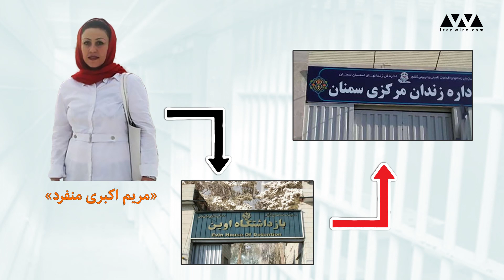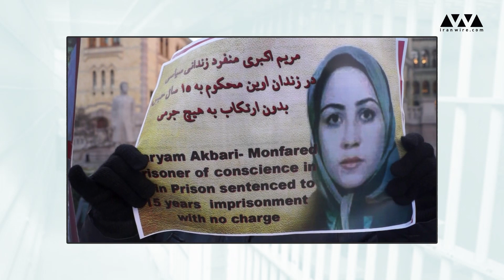دوازده سال بدون مرخصی، تاوان یک مادر به جرم انتقاد اعضای خانواده اش به حکومت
«از بازجو و دادیار زندان تقاضا کرد که اجازه دهند در روز اول مدرسه دخترش کنارش باشد تا جلوی هم‌کلاسی‌ها تحقیر نشود، اما قبول نکردند...»

سخن از «مریم اکبری منفرد»، زندانی سیاسی محبوس در زندان اوین است که از سال ۱۳۸۸ و به مدت ۱۲ سال، بدون دریافت حتی یک روز مرخصی از دختران و همسر خود دور است. مادری که جرمش تنها این است که اعضای خانواده‌اش عضو سازمان مجاهدین خلق بودند. او دی‌ماه ۱۳۸۸ در منزل مسکونی‌ خود بازداشت شد. همسر و دختران خانم اکبری منفرد روز گذشته تولد او را در تنهایی و بدون مریم جشن گرفتند. در ۱۲ سال گذشته خانم اکبری منفرد به دلیل عدم موافقت مسئولان زندان با مرخصی او، امکان حضور در هیچ‌یک از مراسم و جشن‌های خانوادگی را نداشته است.

«ژیلا بنی‌یعقوب»، روزنامه‌نگار و فعال حقوق بشر در گفت‌وگو با «ایران‌وایر» می‌گوید از سال ۱۳۹۲ و با تغییر قانون مجازات اسلامی، ادامه حبس مریم اکبری منفرد «غیرقانونی» است. «محمدحسین آقاسی» وکیل دادگستری می‌گوید رییس زندان اوین و دادستان تهران می‌بایست شرایط رفاهی مناسبی را برای ملاقات این مادر با فرزندانش در طول ۱۲ سال اخیر فراهم می‌کردند. «حامد فرمند»، فعال حقوق کودکان نیز از رنج و ظلم مضاعفی می‌گوید که در این سال‌ها بر فرزندان مادران محبوس تحمیل شده است.